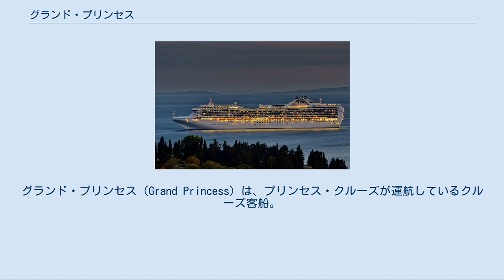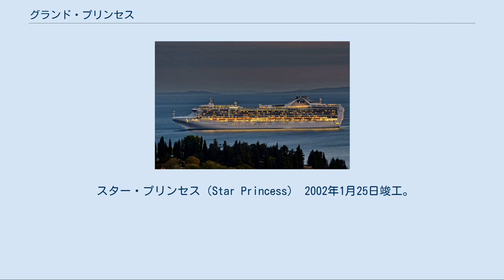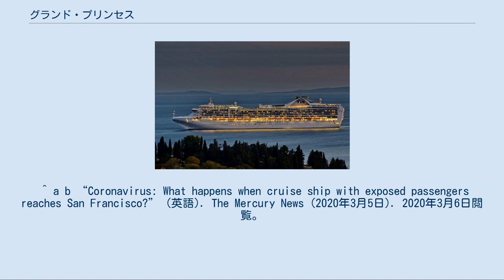グランド・プリンセス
プリンセス・クルーズの客船
グランド・プリンセス（Grand Princess）は、プリンセス・クルーズが運航しているクルーズ客船。
 グランド・プリンセス級の1番船で、1998年5月3日、イタリアのフィンカンティエリ社マルゲーラ工場で竣工。
船価は4億5千万ドル。
 女優オリヴィア・デ・ハヴィランドによって命名され、5月26日より地中海クルーズに就航した。
夏期は地中海、冬期はカリブ海に就航。
 竣工当時、カーニバル・デスティニー（101,353総トン）を抜き史上最大の客船であった。
その後同型の2番船が2001年、3番船が2002年に建造された。
 詳細は「クルーズ客船における2019年コロナウイルス感染症の流行状況#グランド・プリンセス船内における集団感染」を参照 2020年2月、同月11日から21日にかけて本クルーズ船に乗船した乗客のうち、2人から2019新型コロナウイルスが検出され、うち一人が死亡したことが明らかとなった。
このことが明らかとなったのは、本船が2500人の乗客を乗せてサンフランシスコに到着したときのことであり、検疫や乗員乗客複数人に対するPCR検査を実施するため、3月6日現在、本船は入港せず沖合に停泊させられている。
 なお、同じプリンセス・クルーズによって運航されているダイヤモンド・プリンセスからも新型コロナウイルス感染者が見つかり、日本の横浜市で1か月近くにわたって検疫が行われ、複数の乗客が死亡している。
 グランド・プリンセス ゴールデン・プリンセス（golden Princess） 2001年5月1日竣工。
 スター・プリンセス（Star Princess） 2002年1月25日竣工。
^ “Report: Two former guests form a U.S. based cruise ship have COVID-19”. The Maritime Executive. (2020年3月3日). 2020年3月3日閲覧。
 ^ a b “Coronavirus: What happens when cruise ship with exposed passengers reaches San Francisco?” (英語). The Mercury News (2020年3月5日). 2020年3月6日閲覧。